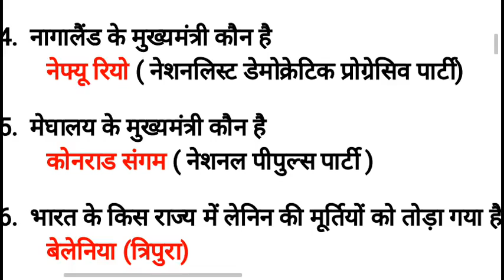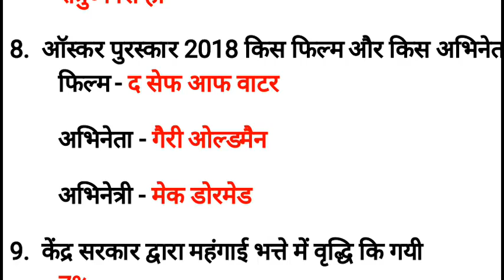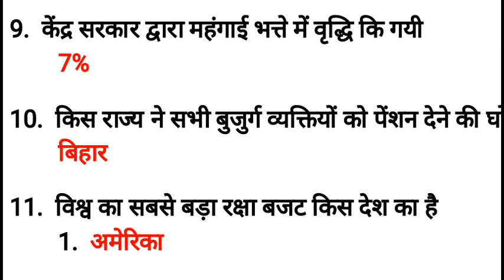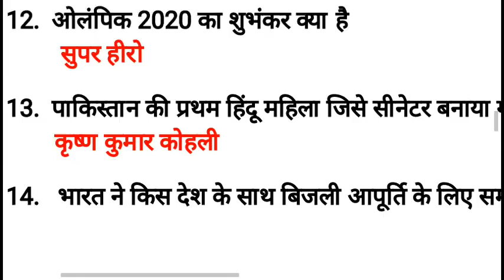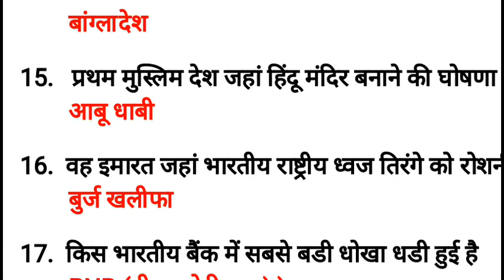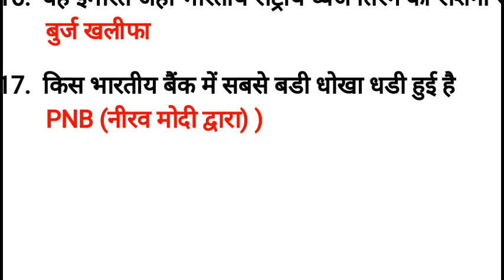March 2018 current affairs general awareness in hindi current affairs for railwa